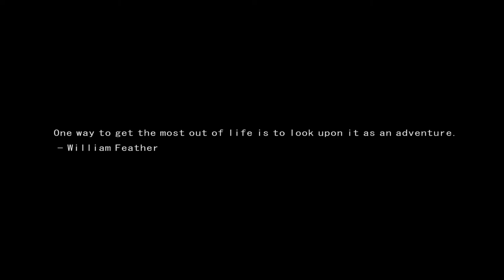Algonquin Park canoe trip with Arnprior District High School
Shot at Algonquin Provincial Park in Ontario, Canada